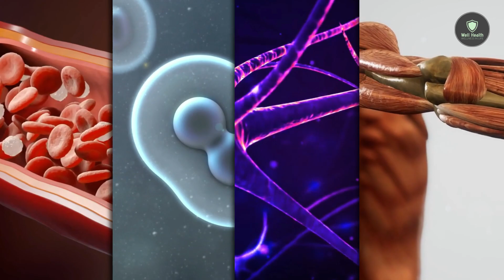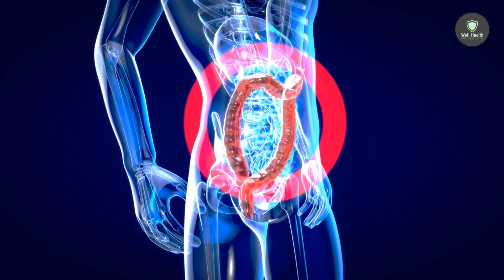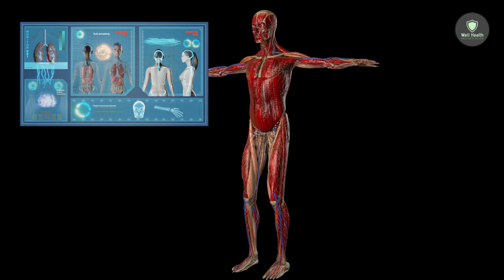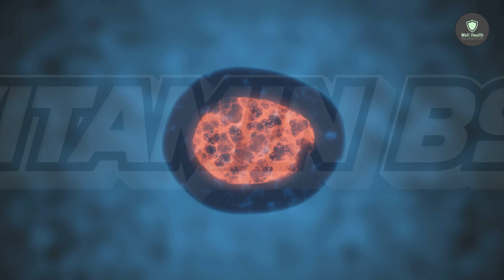12 Essential Things Your Body Needs as You Age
12 Essential Things Your Body Needs as You Age
Things Your Body Needs as You get older
12 Essential Things Your Body Needs as You Age

As we get older, it becomes increasingly important to nourish our bodies with the right foods and supplements. This video will provide you with the essential information you need to understand what your body needs as you age. We'll discuss 12 different nourishing things that can help keep your body healthy and strong, such as vitamins, minerals, proteins, and more. You'll also learn about the best sources for these nutrients and how to incorporate them into your diet in order to achieve optimal health. With this knowledge, you can ensure that your body is getting all of the essential nutrients it needs in order to stay healthy and age gracefully.

here are the 12 things the body needs as you age.

Calcium.

As you get older, you may begin to lose more of this mineral than you ingest. This can make your bones more brittle (osteoporosis), particularly in women after menopause. Calcium aids in the proper functioning of your muscles, neurons, cells, and blood vessels. The majority of it comes from your bones, which get it from diet. Women over the age of 50 and males over the age of 70 should receive approximately 20% more than other adults. Milk, yogurt, and cheese are all excellent options.

B12 vitamin.

It aids in the formation of blood and nerve cells. It is obtained naturally from animal foods such as meat, seafood, eggs, and dairy. Other forms include pills, shots, and "B12-fortified" foods such as breakfast cereal. Most Americans eat enough, but as we get older, this can alter. Atrophic gastritis affects up to 30% of individuals over the age of 50, making it difficult for your body to absorb nutrients from food. Antacids, some medications, and weight loss surgery can all add to a B12 deficiency.

The vitamin D.

It is required by your body to assimilate calcium. Take them together to help avoid osteoporosis. Vitamin D also aids in the proper functioning of your muscles, neurons, and immune system. The majority of individuals get some vitamin D from sunlight. However, as you get older, your body's ability to turn sunlight to vitamin D decreases. This vitamin is more difficult to obtain from foods, but fatty fish such as salmon, mackerel, and sardines are excellent sources.
Multivitamins

.Potassium

Potassium is involved in almost every bodily function, including the heart, kidneys, muscles, and neurons. It may also help prevent stroke, elevated blood pressure, and osteoporosis. Many Americans do not get enough of it. Good sources include dried plums, bananas, spinach, milk, and yoghurt. Before taking vitamins, consult with your doctor. They can interact with drugs used to treat high blood pressure, migraines, and other conditions.

Folate

This naturally occurring form of vitamin B9 can be found in leafy vegetables, nuts, beans, and other foods.

There is little, if any, evidence that multivitamins help otherwise healthy seniors. The US Preventive Services Task Force advises against taking daily multivitamins to prevent cancer or cardiac disease. Senior-targeted multivitamins may contain greater doses of vitamin D or B12 or less iron. However, unless you have a poor appetite or conditions that prevent you from consuming a healthy diet, you are unlikely to require them.

So, It is preferable to obtain vitamins, minerals, and fibre from meals rather than pills. However, for some older Americans, this can be difficult, particularly if they do not eat a balanced diet. You are most likely deficient in vitamin D, magnesium, calcium, and dietary fibre. If you believe you require more than what you can get from food, consult your doctor about supplements that are compatible with your medications, nutrition, and overall health.

We would also like to thank our partners for their support throughout the process.
Your contribution has been invaluable and Well Health Wellness is grateful for your help.

SPECIAL THANKS.